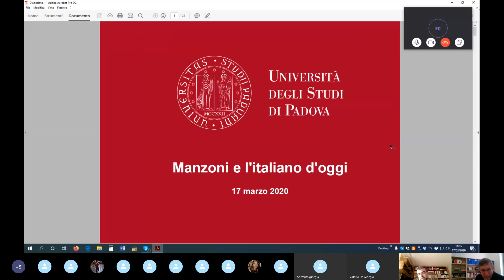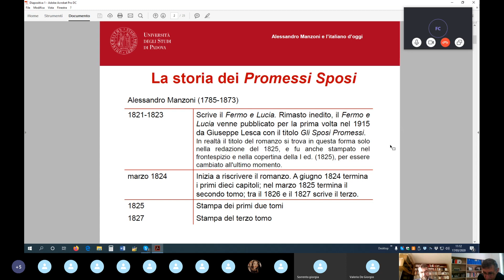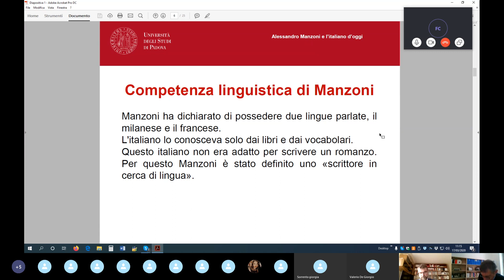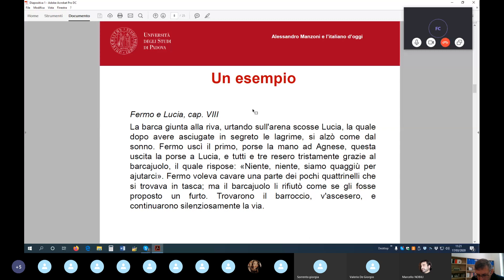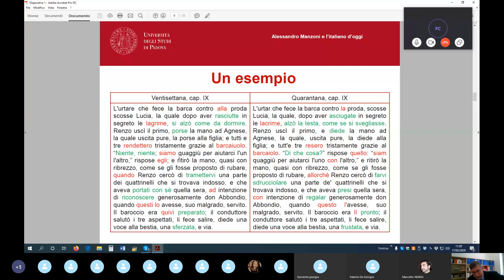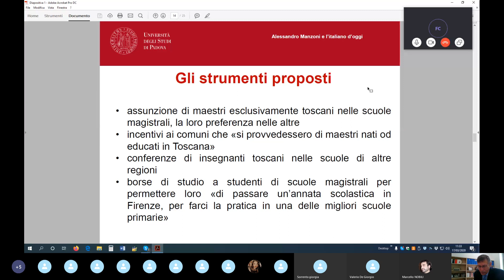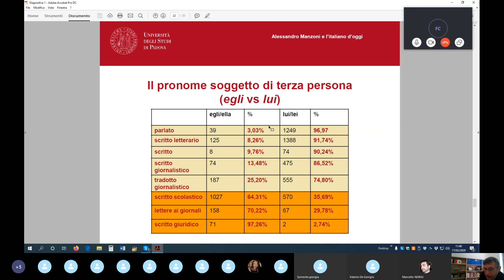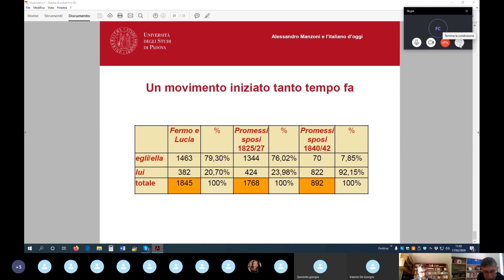Michele Cortelazzo: I "Promessi sposi" da romanzo a modello per l'italiano del XX secolo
Lezione di Michele Cortelazzo (UniPD) (17 marzo 2020)